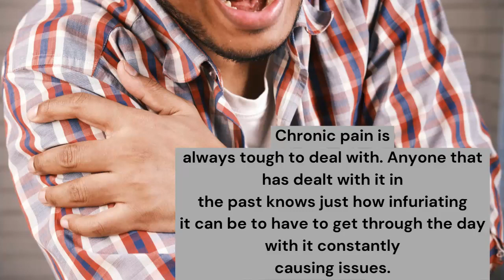ARCTIC BLAST REVIEW - Is Arctic Blast Good? Arctic Blast Inflammations? BEWARE!!!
Hello, how are you? This video is for you who have been suffering from pain and inflammation in your body. Watch the entire video and learn the main information about the supplement Arctic Blast.

What is Arctic Blast?
Arctic Blast is an effective dietary supplement that uses the assistance of natural ingredients to provide users with protection from a variety of ailments, including inflammation.

Arctic Blast was created to improve quality of life while reducing chronic pain. The supplement’s powerful components efficiently heal pain from the inside out. Its production as a fluid ensures its penetration into deeper structures.

Since almost all its ingredients are natural, the likelihood of experiencing serious adverse effects is reduced. The formulator claims that this miraculous mixture efficiently relieves muscular, joint, and back pain in less than 60 seconds. It is regarded as the best substitute for conventional pain-relieving regimens.

Ingredients:
Menthol;
Camphor;
Sulfoxide of dimethyl (DMSO);
Oil of Peppermint;
The Oil from Emu;
St. John’s Wort Oil.

Benefits:
Boost blood flow;
Increased relaxation and sleep;
Reduces Pain;
Increase your mobility and flexibility;
Non-addictive.

Pregnant or nursing women should first visit a professional because it is not recommended for use by such individuals.